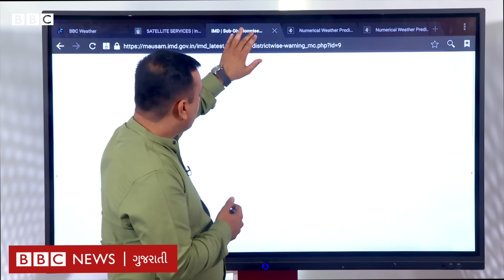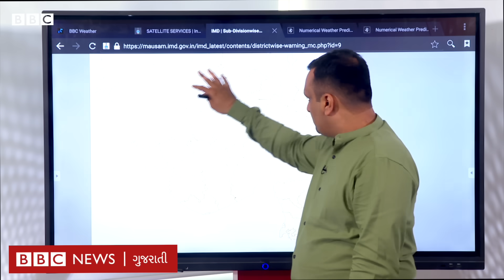Gujarat Weather : ગુજરાતના કયા જિલ્લાઓમાં વરસાદની આગાહી છે?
દેશના ઉત્તર ભાગમાં રચાઈ રહેલા વેસ્ટર્ન ડિસ્ટર્બન્સની અસર ઉત્તર ભારતમાં જોવા મળી શકે છે. હાલમાં દક્ષિણ ભારતના કેરળ અને તામિલનાડુમાં ભારેથી અતિભારે વરસાદ પડી રહ્યો છે. આવનારા એક અઠવાડિયામાં કેટલાક વિસ્તારોમાં ગુજરાતમાં હવામાન બદલાઈ શકે છે. હવામાન વિભાગે શું આગાહી કરી છે? કેવી ઠંડી પડશે? અને કયા વિસ્તારોમાં હવામાનમાં પલટો આવશે જણાવી રહ્યા છે દીપક ચુડાસમા...
ઍડિટ - સુમિત વૈદ

તમે અમારી સાથે જોડાઈ શકો છો :

JioChat Channel : BBC Gujarati
ShareChat : bbcnewsgujarati